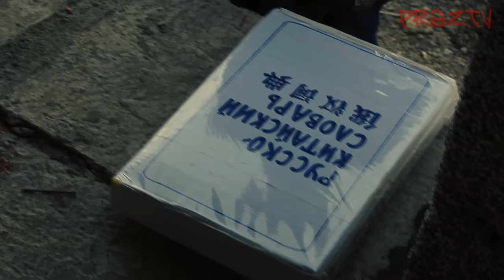БОЛЬШОЙ ГОМУНКУЛ ИЗ СТРАУСИНОГО ЯЙЦА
ДЛЯ ТУПЫХ! Надеюсь вы не такие. (ЭТО ПАРОДИЯ) юмор.. типо смешно и т.д

Гомункул или гомункулус – искусственный человек, своеобразный клон, создававшийся средневековыми алхимиками, который должен обладать паранормальными способностями.